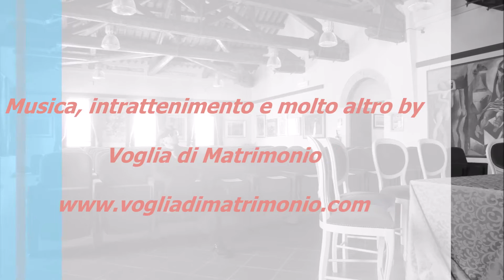Matrimonio Lara e Davide by Voglia di Matrimonio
Musica, intrattenimento e molto altro by Voglia di Matrimonio
Villa Momi's - Cavarzere - Venezia